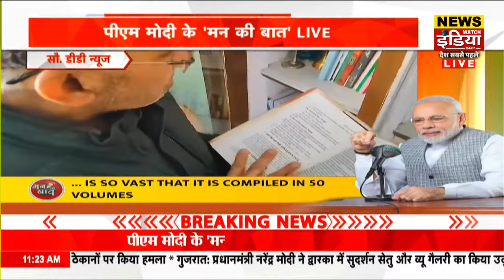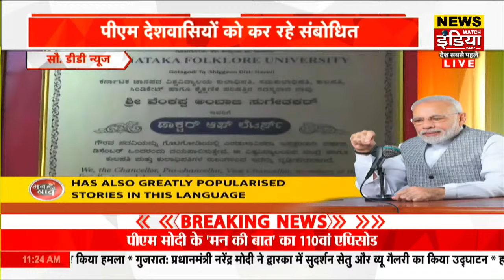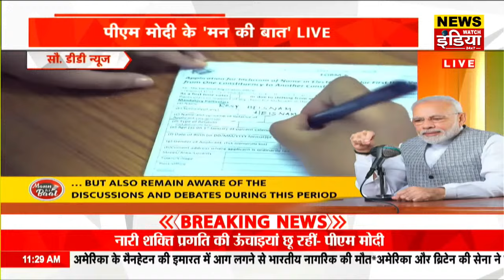Live: 31 December 2023 MannKiBaat with Prime Minister Shri Narendra Modi | News Watch India